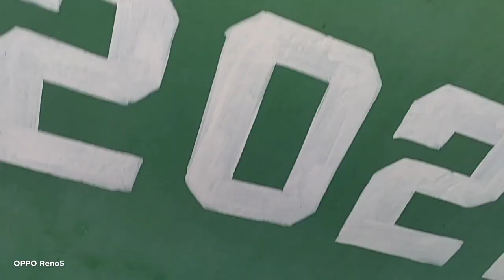ang pagaayos ng bangka ni katuta